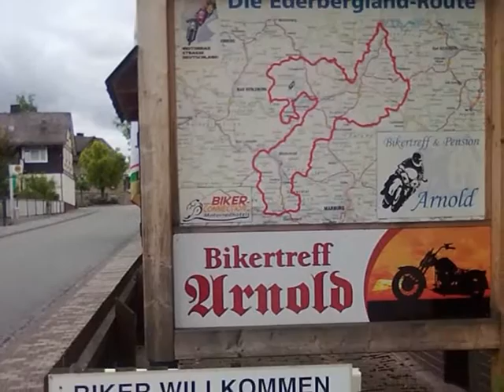Intrudertreffen 2013 die Diashow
Neben dem Biken ist auch das gemütliche zusammensitzen ein wichtiges Thema unserer jährlichen Intrudertreffen.
Zu den Videos Ederseetour und Samstagstour Teil 1 und 2 habe ich noch eine kleine Diashow von unserem Intrudertreffen 2013 im Bikertreff Arnold in Dodenau zusammen gestellt.
Hintergrundmusik von Angela Easterling | Titel: Better of in Nashville

Weitere Infos rund um Motorradfahren findet Ihr Wir sehen uns.